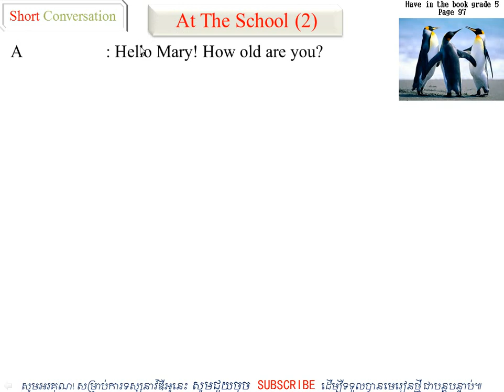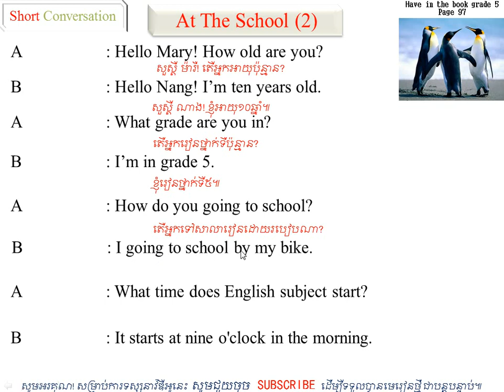At The School, Part25 : នៅសាលា, ភាគទី២៥